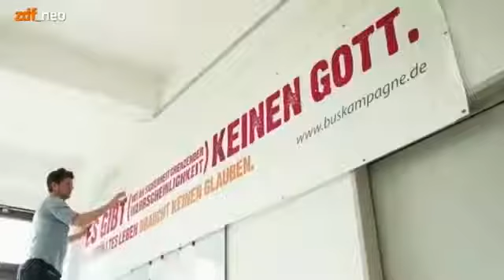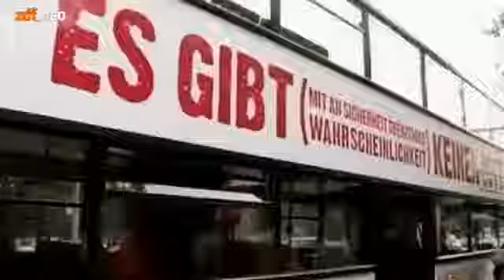Ohne Gott geht's auch! - Phillip Möller bei Bambule - Giordano Bruno Stiftung (gbs)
Die Reportage geht der Frage nach, ob Atheisten der Kirche Konkurrenz machen.

Die Reportage geht der Frage nach, ob Atheisten der Kirche Konkurrenz machen. Die Reportage geht der Frage nach, ob Atheisten der Kirche Konkurrenz .

Die Reportage geht der Frage nach, ob Atheisten der Kirche Konkurrenz machen. In Gottes Namen werden gute Werke getan, aber auch Kriege geführt. Glaube .

Am 24. März fand in der Villa Elisabeth in Berlin die erste Veranstaltung von DisputBerlin! statt. Die These des Abends war »Ohne Religion wäre die Welt .